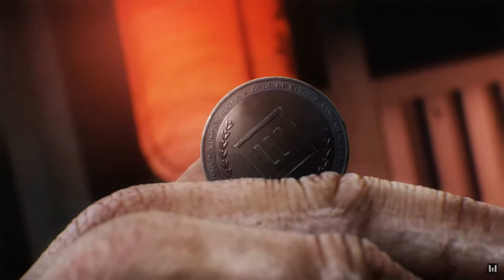Random Moments | Warface Ep.143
Hey Leute!

Heute gibt es wieder ein paar Clips für euch in Warface Ranked.